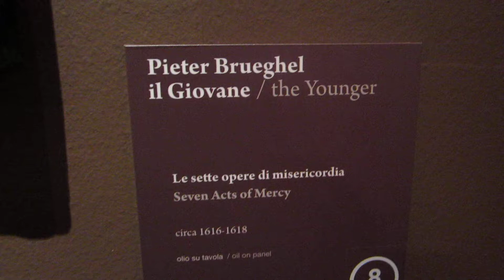Le sette opere di misericordia di Pieter Brueghel il Giovane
Chiostro del Bramante Roma / The Seven Acts of Mercy